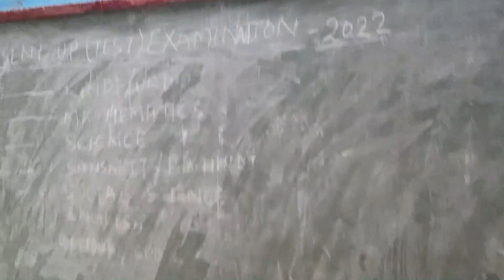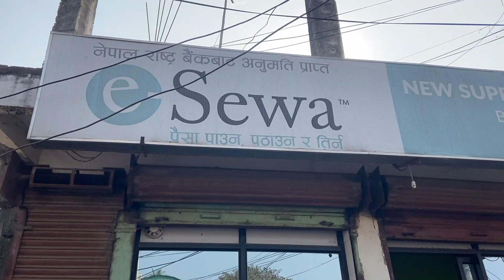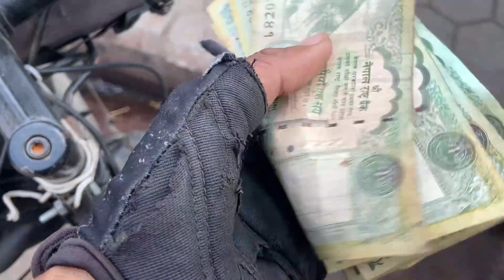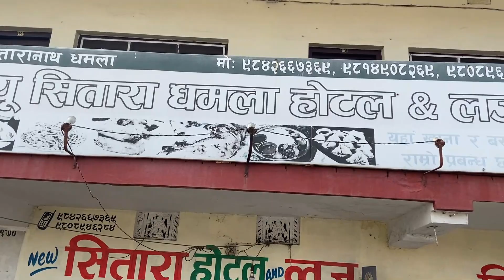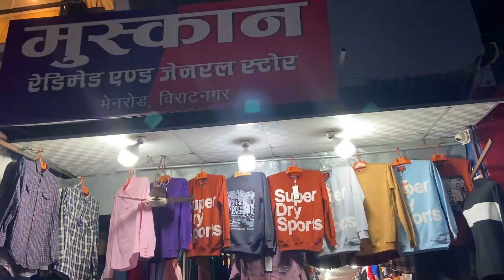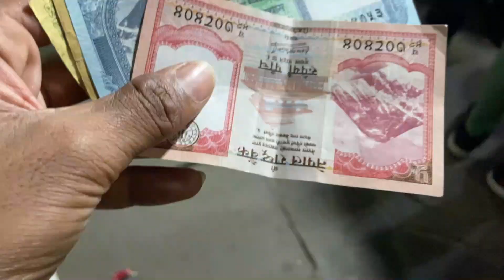आज तो India से Nepal जा रहे Cycle से😍 | Nepal Cycle Trip | India-Nepal Border Band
Dosto ab Apna naya trip start ho gya hein bas aap logo ke pyar ki jrurat hein😍
Agar aap Log Kuch Help krna chahte ho Meri New Trip Ke liye -

G Pay UPI ID ( radhe0867@okicici )
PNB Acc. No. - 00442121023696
IFSC Code - PUNB0004410
thnks for your help 😍❤️😘